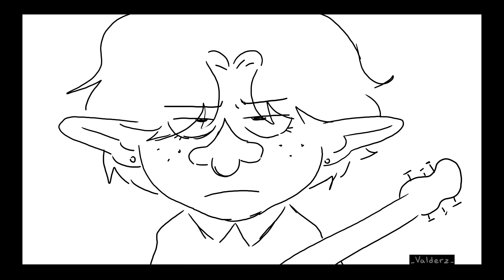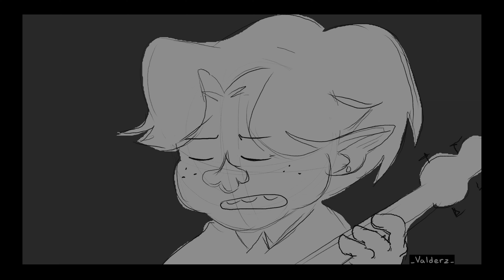Trolls Hayloft 2 Animatic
Rough animatic featuring troll-sonas and bergen-sonas of my friends and I. I like Trolls a lot, they are very fun and cute